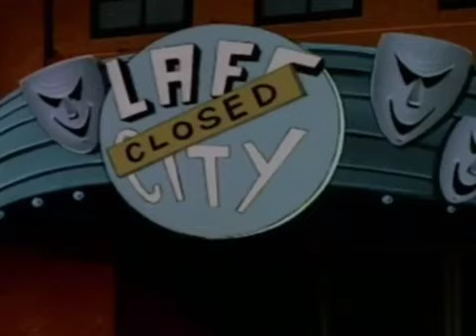【AMV】 Same Old Love - Harley/Joker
Had to reupload this because it wasn't supposed to have the audio from the clips. I don't know how that happened. (It was only supposed to have it for the end clip.)